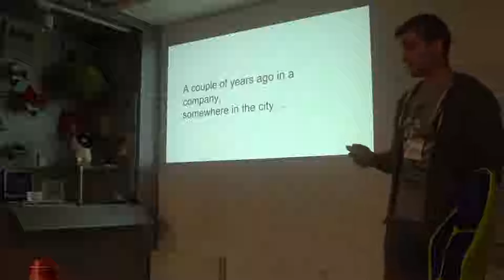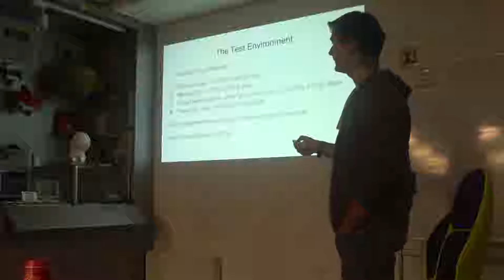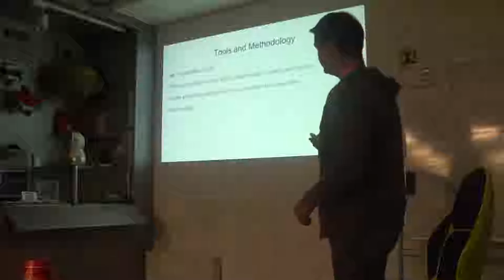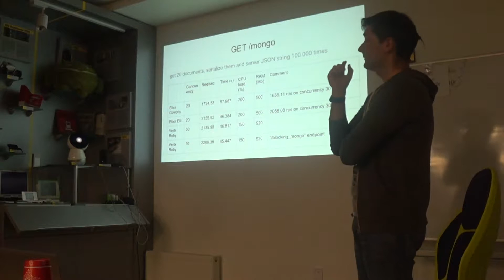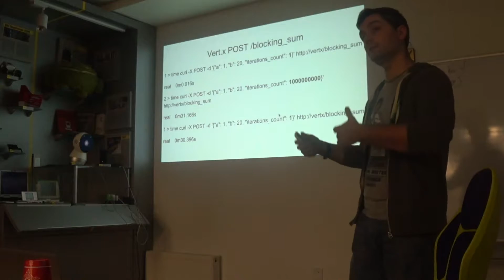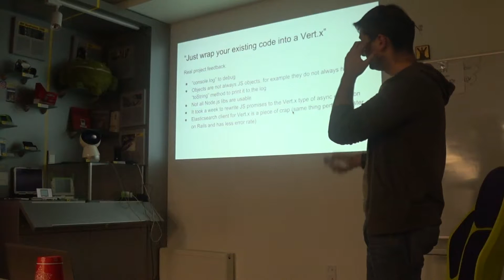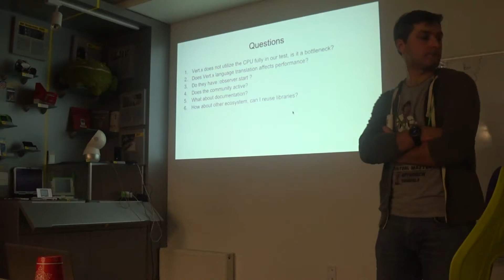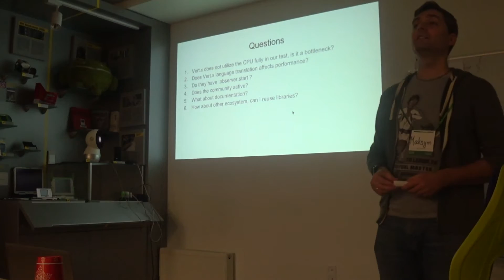Performance measurement methodology — Maksym Pugach | Elixir Evening Club 3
Доповідь Максима Пугача, Team Lead/Software Engineer at LITSLINK, на Elixir Evening Club 3, Kyiv, 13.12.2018

A boss of mine once told me "Just see, my poorly written Vert.x app outperforms my poorly written Elixir app". Now it is time to take up the gauntlet.